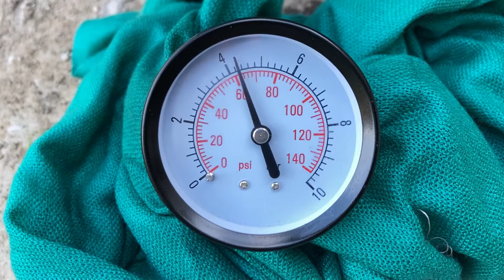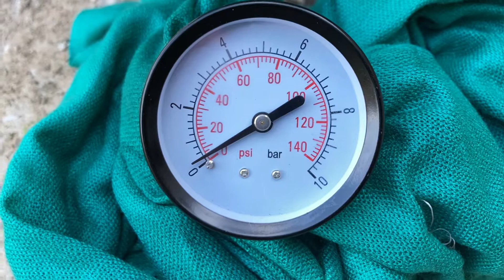SD 20hp Chinese diesel - testing the oil pressure (2)